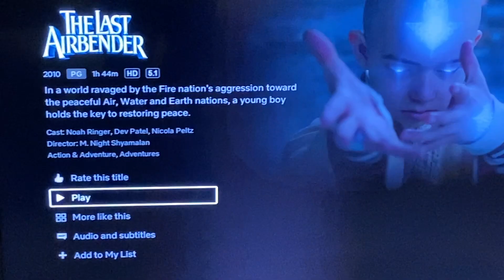Avatar: The Last Airbender v The Last Airbender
Nick goes through the captivating franchise that is, AVATAR THE LAST AIRBENDER.

What did you think of this film? Let me know down below in the comments section of the video.